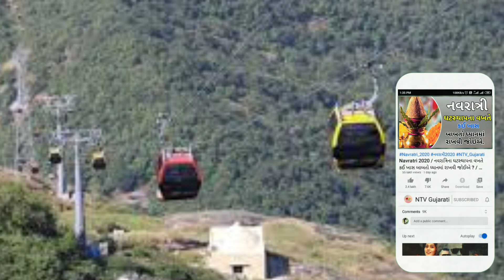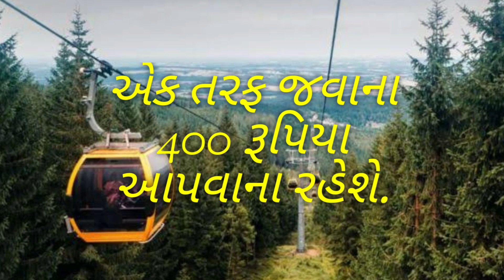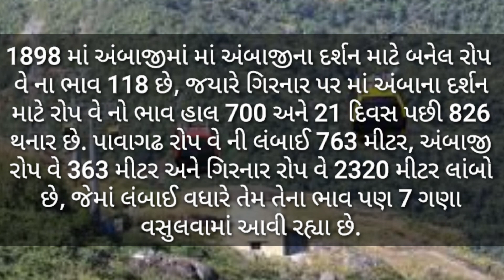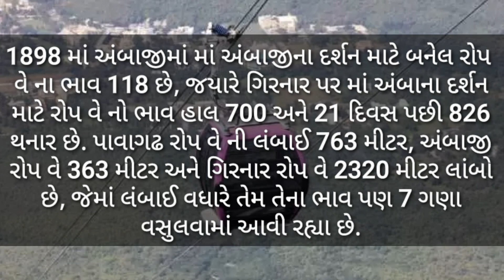ગિરનાર રોપ-વેની ટિકિટના ભાવમાં થયો ઘટાડો // Girnar Ropeway Ticket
આ વિડીયો દ્વારા જૂનાગઢવાસીઓ માટે ગિરનાર રોપ-વેની ટિકિટમાં ઘટાડો કરવામાં આવ્યો છે તો તે ઘટાડો કેટલો છે તેના વિશે માહિતી આપવામાં આવી છે. આ ઉપરાંત અન્ય રોપ વે કરતા ગિરનાર રોપ-વેની ટિકિટ કેટલા ગણી વધારે છે તેના વિશે વિગતવાર સમજૂતી આપી છે...

આ વિડીયો દ્વારા આપવામાં આવતી માહિતી ઇન્ટરનેટના માધ્યમથી તેમજ અન્ય માધ્યમથી માહિતી મેળવીને આપની સમક્ષ રજૂ કરવામાં આવે છે..